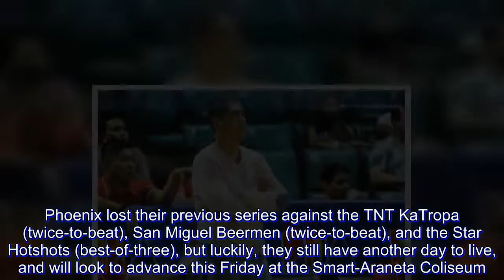PBA: Inexperience dooms Phoenix as they continue slump in playoffs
Ever since the Phoenix Fuel Masters entered the PBA back in the 2016 Commissioners' Cup, they have been unable to get a win in the post-season.

The dubious honor was extended to six games after they lost in a 90-74 slugfest against seventh-seeded and two-time finalists Meralco Bolts at the Cuneta Astrodome.

Phoenix lost their previous series against the TNT KaTropa (twice-to-beat), San Miguel Beermen (twice-to-beat), and the Star Hotshots (best-of-three), but luckily, they still have another day to live, and will look to advance this Friday at the Smart-Araneta Coliseum.

Meanwhile, the Bolts won their fifth straight game, building their momentum in their bid for a playoff spot.

What was a 35-33 advantage for the second-seeded team turned into a disastrous third quarter where their opponents outscored them 30-20 and never looked back.

For head coach Louie Alas, he said he was not surprised on how the Norman Black-mentored squad fared against them.

"As I’ve said, and advantage lang namin is twice to beat. Good thing, it’s up to us to figure it out yung advantage na yun. Pero tama yung sinabi mo na (experienced ang Bolts). Advantage lang talaga namin yun (twice to beat)," he told reporters after the game.

The former Letran coach also pointed out the team's inability to hit it from the outside, where they had a putrid 2 out 26 (7.7 percent) outing from downtown.

However, if there's a key he would use to unlock their first win on Friday, it would be their offense, since both teams specialize in locking down their opponent.

"[W]e have to make adjustments offensively and we have to make our outside shots kasi yun yung gini-give up nila sa amin. Hindi pumasok. We paid for it."